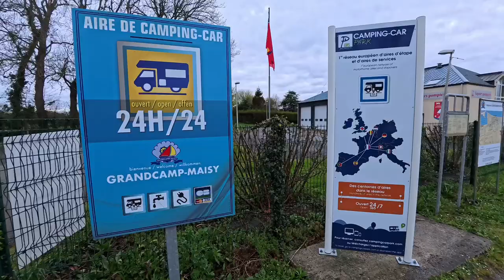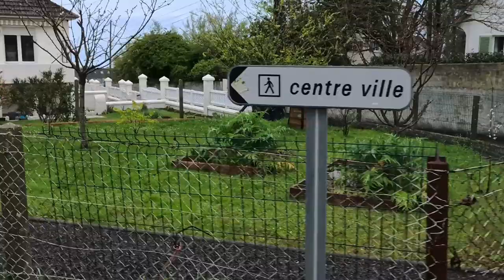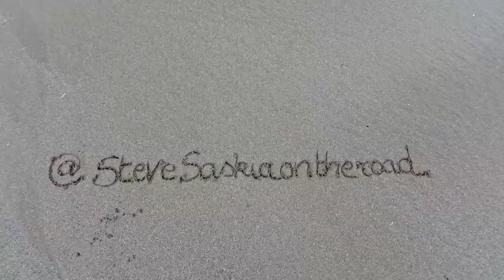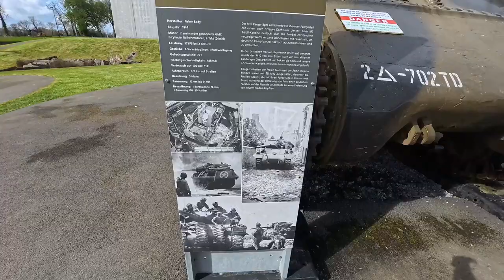Omaha Beach Normandië. Paasreis deel 2 vlog 11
Na ons vertrek in Le Treport rijden we richting Honfleur. Op ongeveer 10km van deze stad vinden we een restaurantje waar we gratis kunnen overnachten mits we in het restaurant iets nuttigen. De dag erop zetten we onze reis verder naar de streek waar OMEHA Beach gelegen is. Tijdens ons bezoek daar worden we echt stil van wat we daar zien.